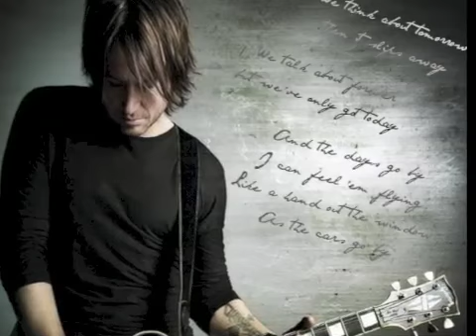Arms of Mary by Keith Urban Backing Track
Arms of Mary by Keith Urban Professional Backing Track created by the team at Hit Trax.